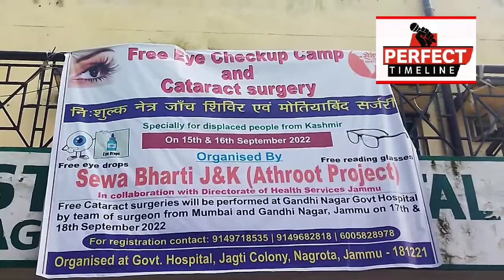Eye check camp was organized by Sewa Bharti in Jagti colony..... in which 900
Eye check camp was organized by Sewa Bharti in Jagti colony. in which 900 people were checked. Out of them 70 people will have surgery 17 and 18 will be done in Gandhinagar Hospital.